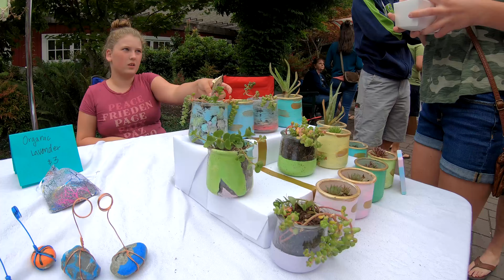Issaquah Farmers Market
Every Saturday through September, our market includes farm-fresh fruits and vegetables — including many organic items — fresh-cut flowers, baked goods, specialty foods, handmade arts and crafts, and more.